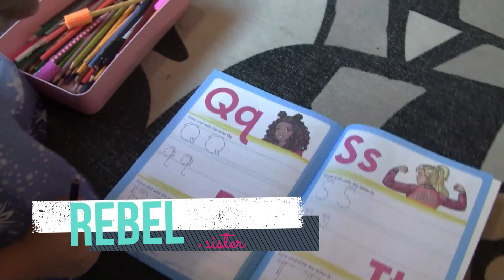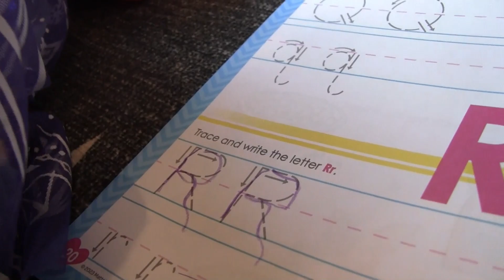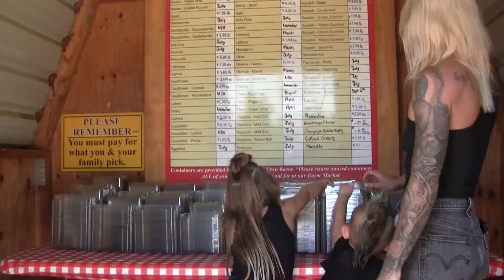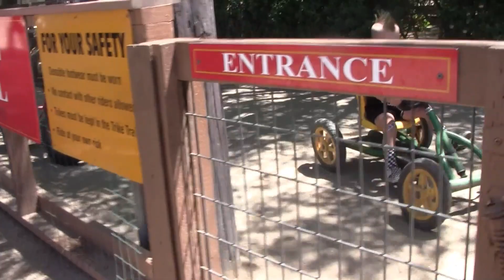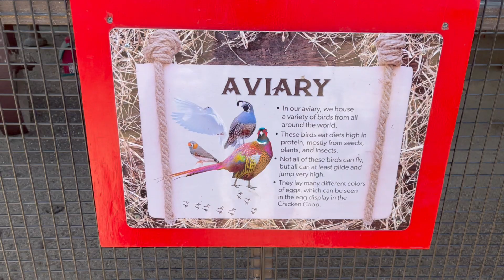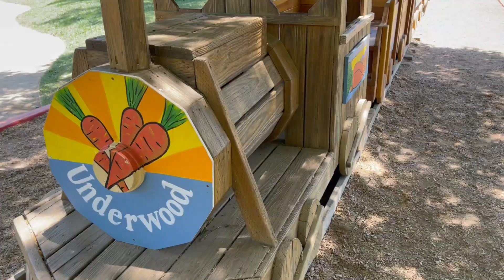Ep_#1_Farm_Day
On this episode we go to Underwood Family Farms in Moorpark to do some strawberry picking, tricycle racing and animal adoring.